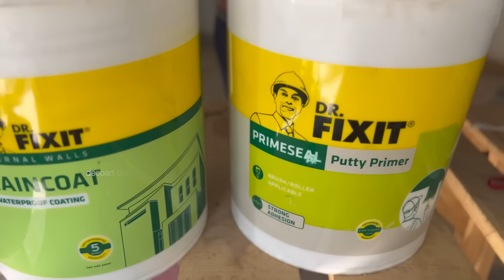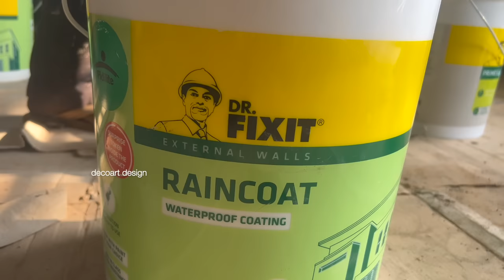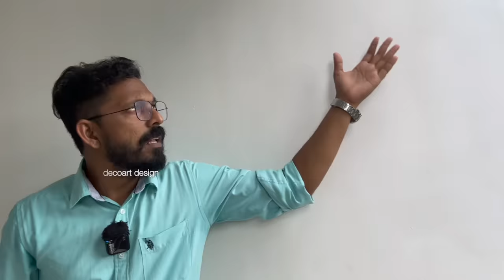വീട് മൊത്തം വാട്ടർപ്രൂഫ് paint അടിച്ചു . Dr fixit waterproof എങ്ങനെ പെയിന്റ് ആയി ഉപയോഗിക്കാം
Dr.Fixit offers comprehensive system solutions for Waterproofing a new home or Repairing an existing one. The product range includes wide variety of new construction and repair waterproofing solutions for all critical surface areas like Roof, External Walls, Structure, Foundation, Internal Walls, Bathrooms and Water Bodies.

🔺PIDILITE INDUSTRIES LIMITED

Ramkrishna Mandir Road,
P.O.Box No.17411
Andheri (East) Mumbai - 400059

🔺ഞങ്ങളെ video ഇഷ്ടമെങ്കിൽ സോഷ്യൽ മീഡിയയിൽകൂടി  സപ്പോർട്ട് ചെയ്യണട്ടോ